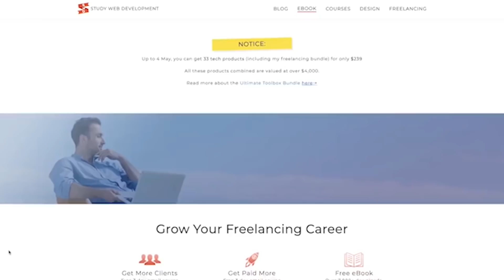Become a Web Developer in 2020